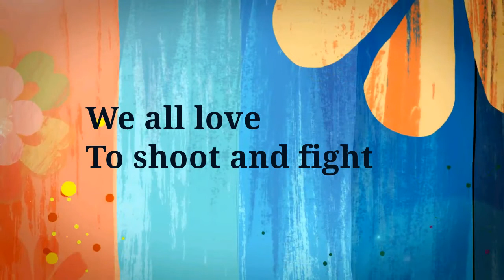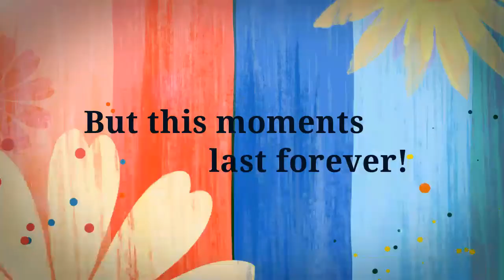A little montage from PPSA/IPSC shoot off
Having some fun with my note 3